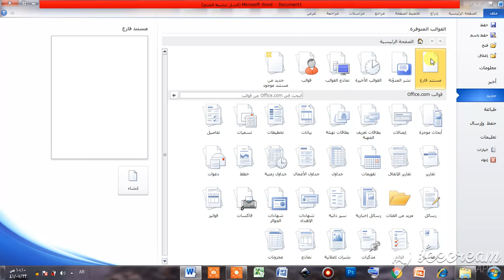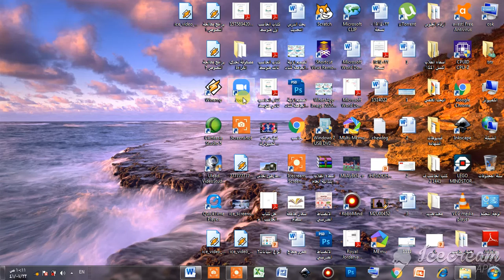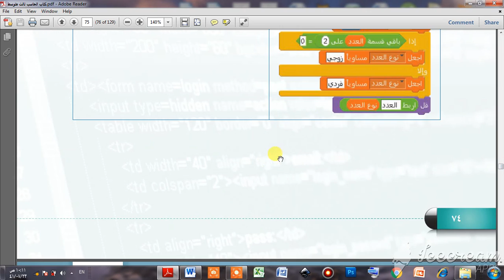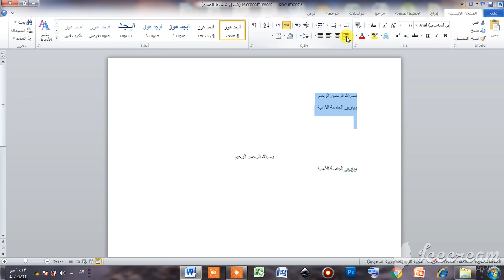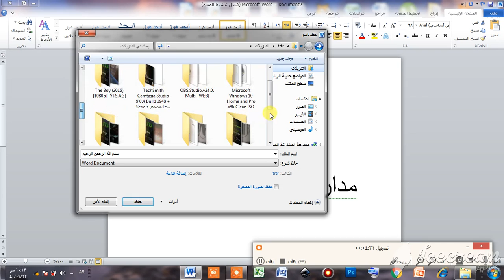متوسطة الجامعة | أول متوسط | حاسب آلي | برنامج معالجة النصوص3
للاستاذ اسماعيل عفيفي